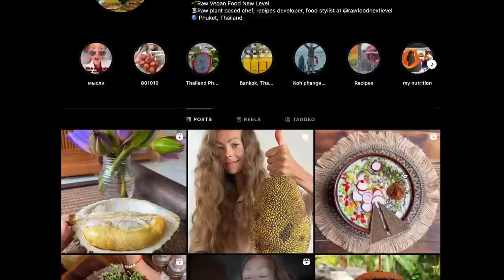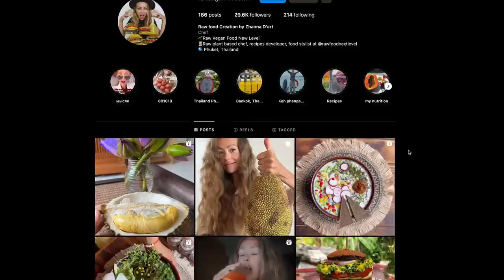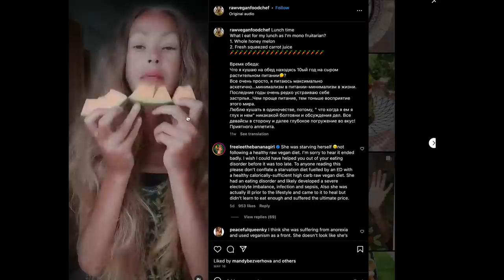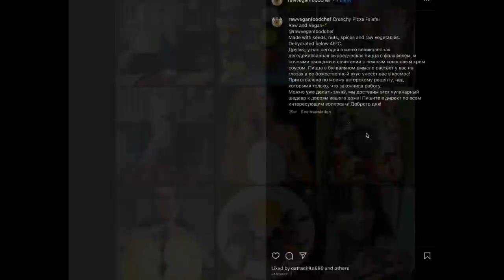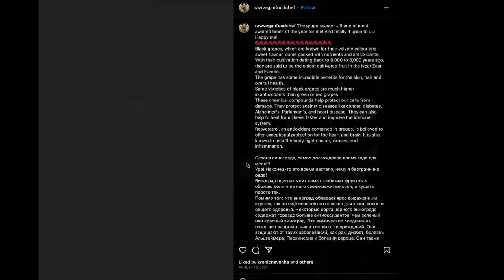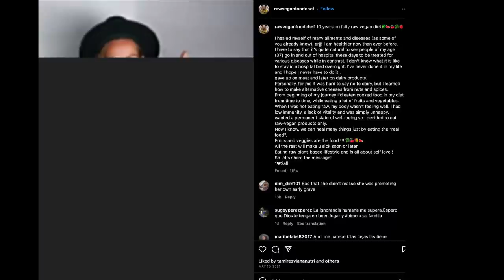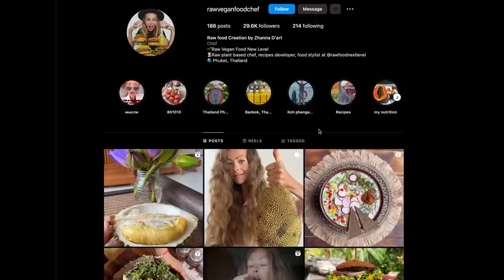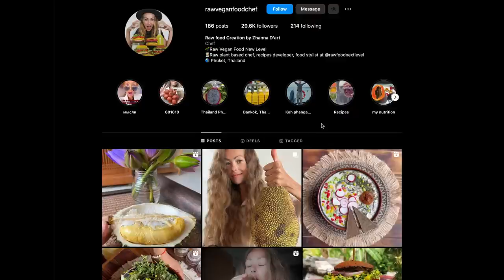Zhanna D'Art - The raw truth about her passing.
Raw Food Chef dies from a raw vegan diet?

My main Instagram: @freeleethebananagirl
The frugivore diet instagram: @thefrugivorediet